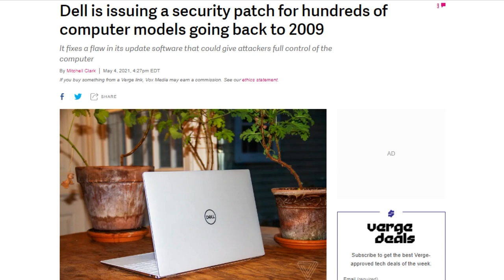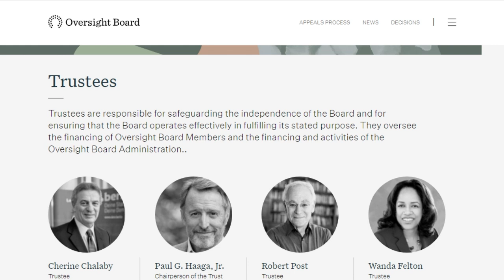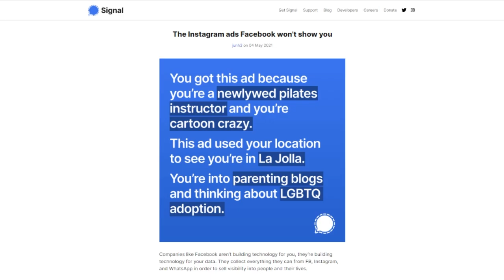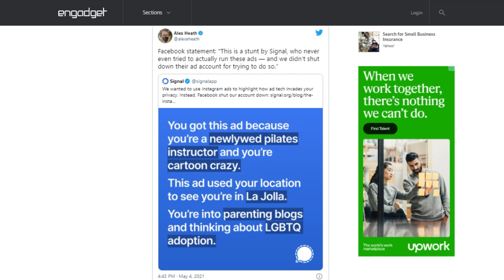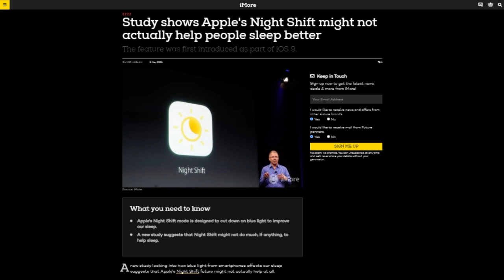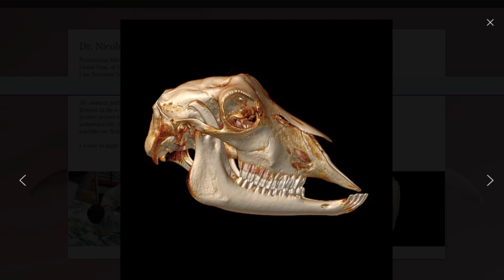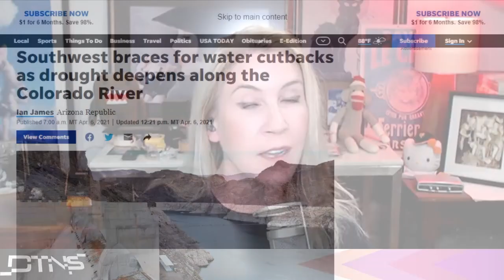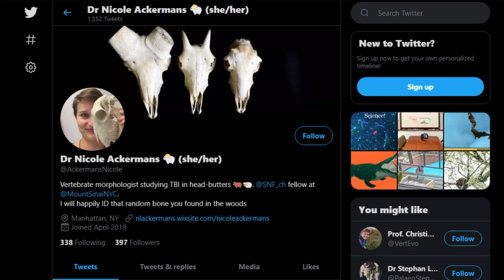Scanning Your World - DTNS 4024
3D scanning as a technology has come a long way especially in its use in science and research. Dr. Nicole Ackermans joins us with an explanation on the different types of 3D scanning technologies and what they’re used for in research circles.

Starring Tom Merritt, Sarah Lane, Scott Johnson, Dr. Nicole Ackermans, Roger Chang, Joe.

Dr. Nicole Ackermans